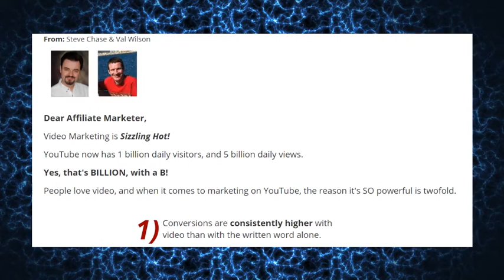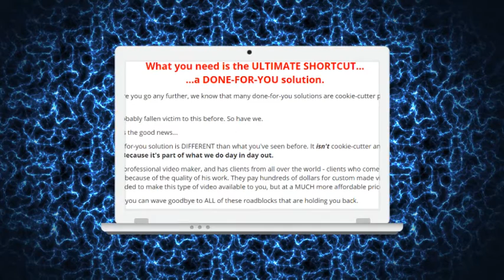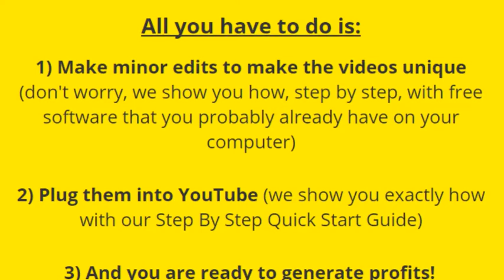Affiliate Video Power Pack 2 0 Review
AVP 1.0 was a massive hit, now it's time for AVP 2.0! Clickbank reviews and video marketing are a match made in heaven, and this product makes it incredibly easy to make money on YouTube, without doing any of the research, without writing any reviews, without creating ANY videos. That's what makes Affiliate Video Power Pack 2 0 so great.

Video Marketing is Sizzling Hot!

YouTube now has 1 billion daily visitors, and 5 billion daily views.

Yes, that's BILLION, with a B!

People love video, and when it comes to marketing on YouTube, the reason it's SO powerful is twofold.

1)Conversions are consistently higher with
video than with the written word alone.

2)Videos are MUCH EASIER to get listed
and ranked in the search engines.

In fact, having top notch, pre-selling review videos on YouTube is one of the easiest and best ways to drive targeted traffic and make a consistent flow of affiliate sales.

But here is the sad reality.

While it's true you can get all of this great converting traffic to videos on YouTube, if you don't have videos, you don't get any of this traffic.

And even if you do have videos, they probably suck. And videos that suck don't convert.

You need HIGH-QUALITY videos that you can drive traffic to that will CONVERT into affiliate sales.

And making these kinds of videos is NOT easy. That's why you need Affiliate Video Power Pack 2 0.

You're probably thinking that because you're not a video creation genius, you can't do this. We understand why you might feel this way.

You're afraid that people will think you look stupid on video. Even if you're not doing on-camera videos, putting yourself or your work out there for the entire world to see can be downright frightening.  Fear is the number one reason for people not doing YouTube videos.
You don't know what to say. Without sales experience or copy writing experience, when you don't know what to say or how to say it, making videos can be a real uphill struggle.
You don't have the software you think you need to create professional videos. And you don't want to invest hundreds or even thousands of dollars, and face a steep learning curve.
You don't have the money to outsource your video creation. Just one of these videos could cost $50 dollars (or more) to make - even on Fiverr (that's right, not everything on Fiverr costs $5.  If you want the full-blown video creation package, prepare to pay more.)
You do outsource... but it's crap! Even if you do have the money to outsource, most often all you get back are low-quality videos that DON'T convert. You discover that all you've done is thrown your money in a hole in the ground.
Above all, you just don't have the time. Affiliate Video Power Pack 2 0 Cut's the time down.

Many people run their online businesses alongside another business or a job. Time is in very short supply for all of us.

All of these reasons add up to why you aren't creating videos right now. It may be one of these reasons, a few of them, or ALL of them.

Whatever the reason you think you can't do it, we understand why you feel this way.

But here's the thing... you're wrong!

There is a way you CAN do this:

Even if you think you don't have the TIME
Even if you think you don't have the SOFTWARE
Even if you think you don't have the KNOWLEDGE
Even if you think you don't know WHAT TO SAY
 And you'll see that you DON'T have to care what other people think.

What you need is the ULTIMATE SHORTCUT...
...a DONE-FOR-YOU solution.  Affiliate Video Power Pack 2 0